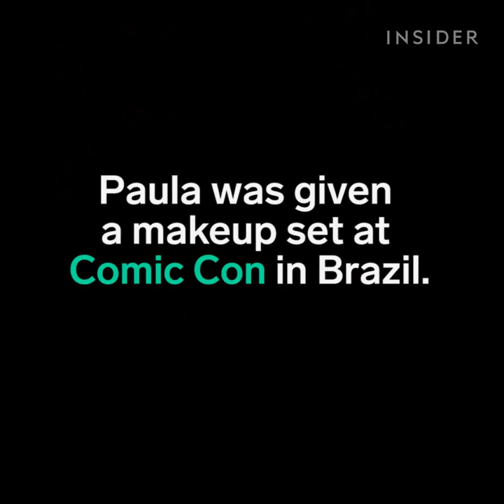Body Painter Transforms Into Scary Characters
Inspired by movies, cartoons, games, and anime, Paula Alencar Pereira is a self-taught body painter from Brazil. She’s popular for creating incredibly creepy characters that are sure to give you the heebie-jeebies.